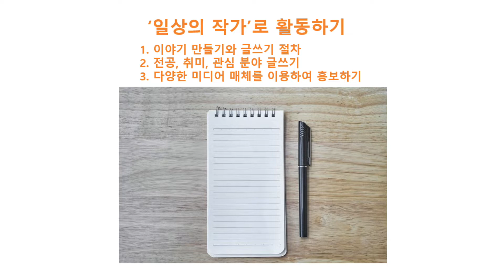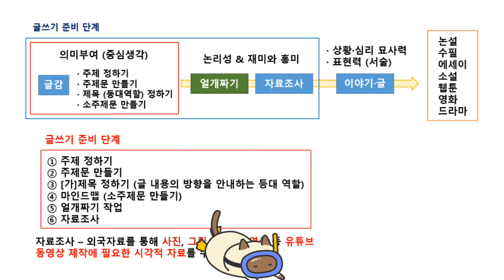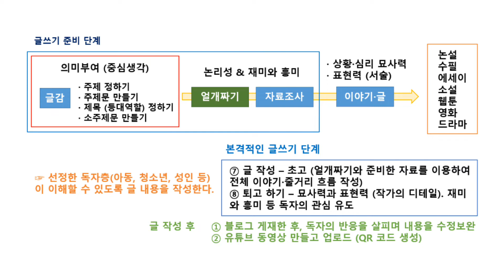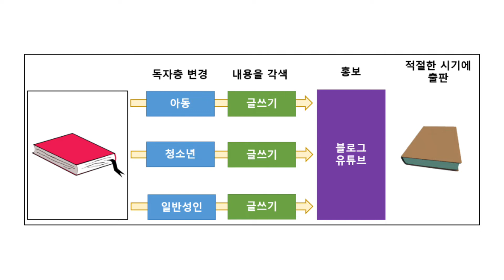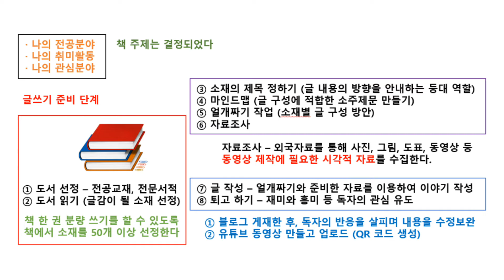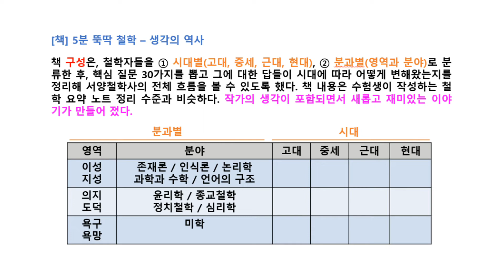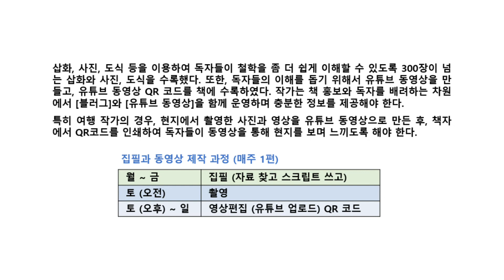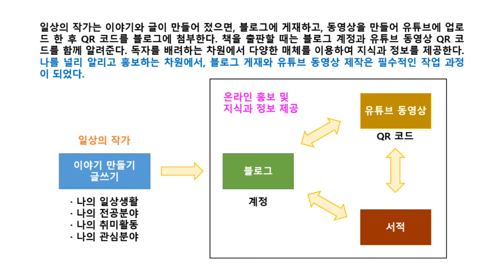글쓰기 강좌 - 10 | 일상의 작가로 활동하기 | 전공 취미 관심 분야 이야기 만들기와 글쓰기 절차 | 책 만들기 | 온라인 SNS 홍보 활동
다양하고 새로운 미디어 매체가 널리 보급되어 활용되고 있습니다.
독자와 소비자는 블로그와 유튜브를 이용하여 지식과 정보를 찾고 있습니다.
소비자는 자신에게 유익하고 재미있는 지식과 정보를 쉽게 찾아서 시청할 수 있는 미디어 매체로 빠르게 이동하고 있습니다.

평소에도, 혼자서 자신을 널리 알려야 하는 ‘온라인 홍보 마케팅 시대’ 입니다.
작가는 이야기 만들기와 글쓰기를 하면서, 독자들이 출퇴근 자투리 시간에 SNS 블로그와 유튜브 동영상을 시청할 수 있도록 재미있고 유익한 콘텐츠를 제공해야 합니다.
이것은 독자에 대한 배려이면서, 작가 자신을 널리 홍보하는 방법입니다.

오늘은 누구나 자신의 전공과 취미, 그리고 관심 분야를 글로 작성한 후, 블로그와 유튜브를 이용하여 홍보하는 방법을 알아보겠습니다.